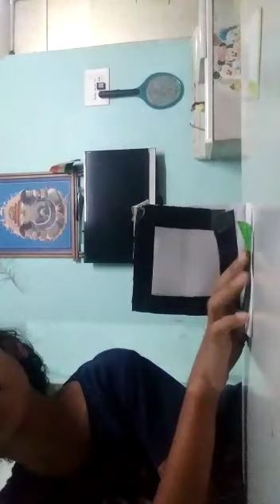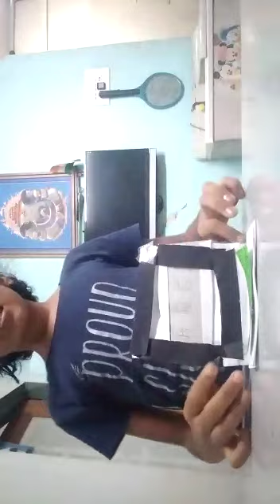KIDD'S EASY CRAFT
HOW TO CREATE AMAZING CRAFT BY KIDS.